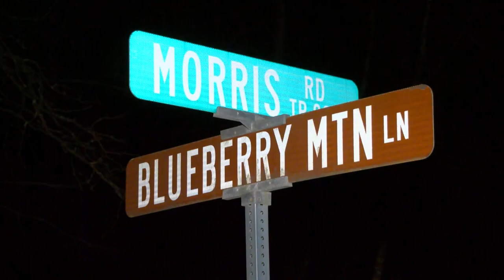Shooting investigation underway in Bradford County